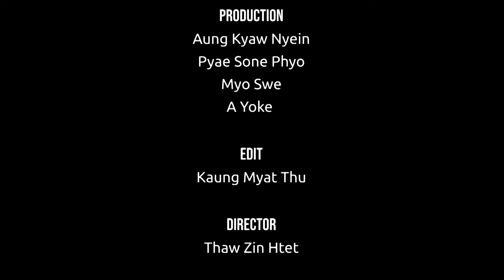AVERY - သူငယ်ချင်းကိုချစ်မိရင် [Official MV]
Song - Tha Ngal Chin Ko Chit Mi Yin (သူငယ်ချင်းကိုချစ်မိရင်)
Artist - AVERY
Composer - A Lynn
Band - JCZ